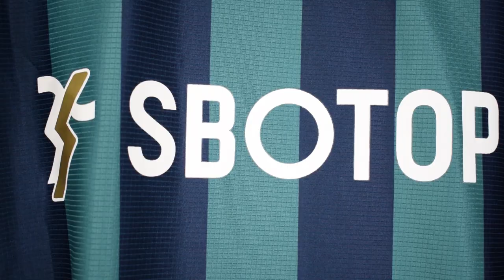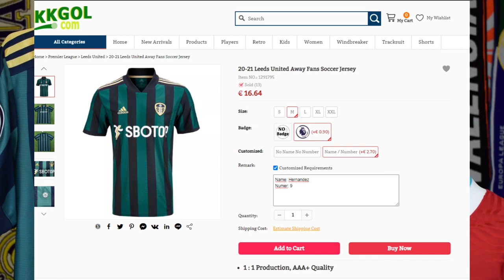REVIEW camiseta visita LEEDS UNITED 2020-2021 (FAKE)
Hoy hablamos de la REVIEW camiseta visitantes azul y verde del LEEDS UNITED 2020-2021 (FAKE)